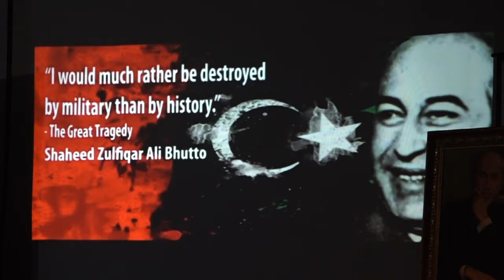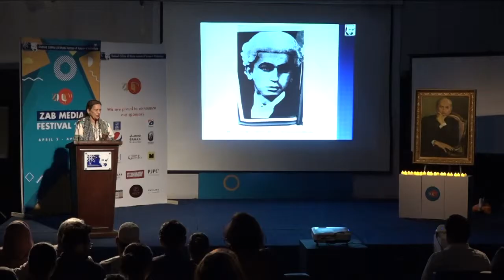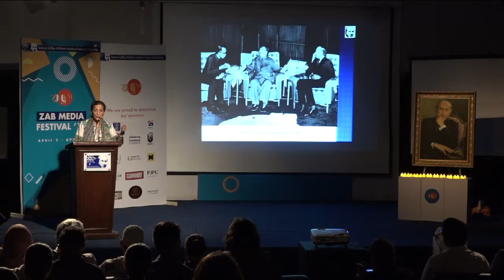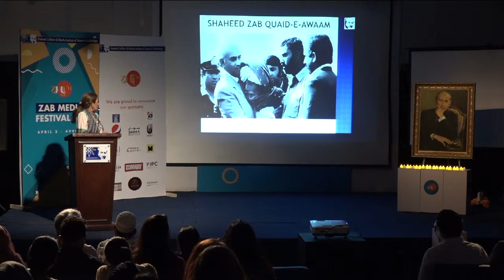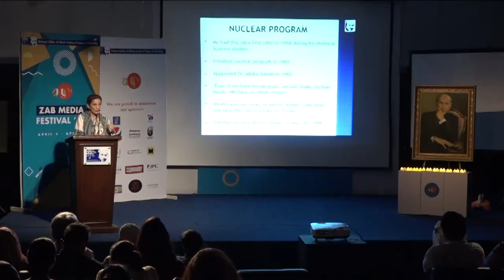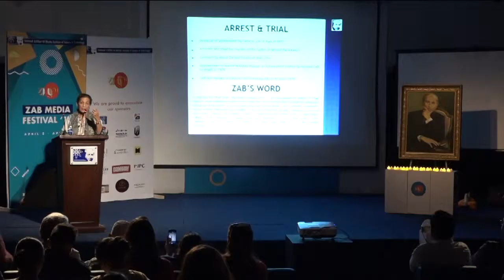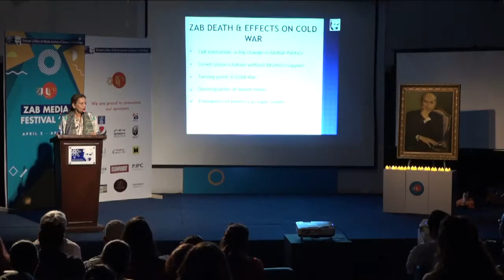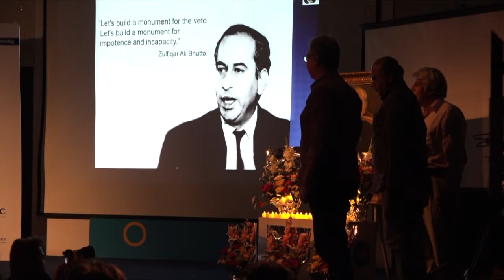ZAB Media Festival 2019 -- Remembering Zulfikar Ali Bhutto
On 4th April 2019, SZABIST Department of Media Sciences and ZAB Media Festival 2019 held a memorial to remember Zulfikar Ali Bhutto on his 40th martyrdom anniversary. President SZABIST, Shahnaz Wazir Ali presented the memorial on behalf of the institution.